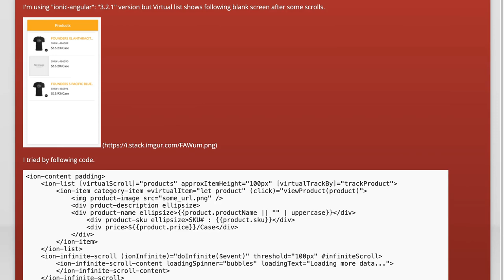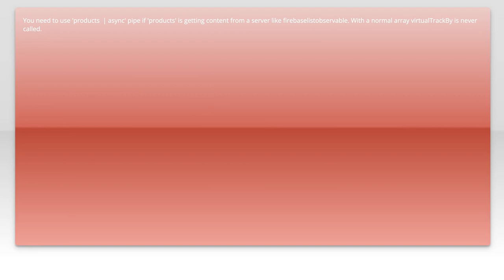Ionic 3.x Virtual Scroll with Infinite Scroll: Handling Dynamic Data Sets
In this video, we dive into the powerful features of Ionic 3.x, focusing on how to implement Virtual Scroll alongside Infinite Scroll for handling dynamic data sets. Whether you're building a mobile application that requires efficient data rendering or looking to enhance user experience with seamless scrolling, this tutorial will guide you through the essential techniques and best practices. Join us as we explore the intricacies of managing large lists and optimizing performance in your Ionic applications!

Today's Topic: Ionic 3.x Virtual Scroll with Infinite Scroll: Handling Dynamic Data Sets

Related to